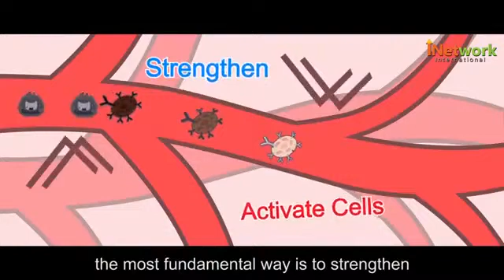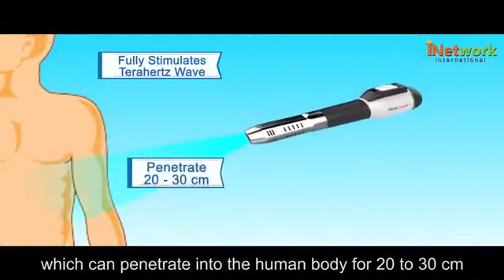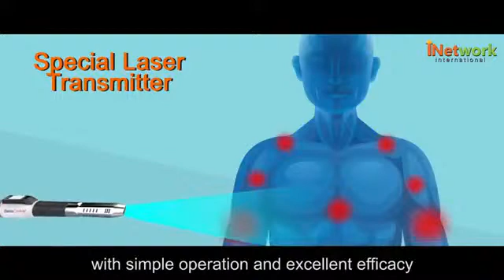Latest SELF HEALING Terahertz Technology IN THE MARKET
📌China, Japan, and the US have proclaimed Terahertz (THz) as,
 "One of the Top 10 Technologies that will change the world!"

✅Scientists from around the world have called Terahertz
 "The Wave of Life," "The Light of Life," and "God's Waveband."

🔹In 2004, the US government rated Terahertz Technology as one of the "Ten Technologies" that will change the world of the future.
🔹In 2005, Japan listed Terahertz Technology as the first of the "Ten Key Strategic Objectives of the National Pillars," and the nation is aggressively engaged in research and development.
🔹In 2005, China listed Terahertz Technology as one of the "Ten Key Strategic Goals of Nation."
🔹In 2014, China held the "Xiangshan Science and Technology Conference" to formulate a plan for accelerating research of the application of Terahertz Technology in biomedicine.

✅ Terahertz is an electromagnetic wave band between microwave and infared. The unique iTeraCare Terahertz Therapy Device resonates the same frequency as normal human cells, which is 2 to 17 THz, generating MILLIONS of therapeutic entraining vibrations per second into your cells and your body.

✅ Terahertz waves are non-ionizing and non-invasive. Due to its low energy characteristics, terahertz radiation is harmless to humans and animals. It can penetrate many materials (i.e. cardboard, ceramics, clothing, masonry, paper, plastic, and wood). including your skin, between 20 to 30 cm, thus reaching and helping to optimize your bone marrow, micro blood vessels, and capillaries.

✅ Can compliment many other natural health protocols, by stimulating the mitochondria & helping with cellular regeneration & repair in all animals. Thereby detoxing the unhealthy cells and optimizing the metabolism for greater energy & absorption of body fuels!

✅ Being touted as the "precursor" to the Med Beds, suppressed technology,  allegedly rolling out out across our Planet in the "Great Awakening" of Humanity atm!